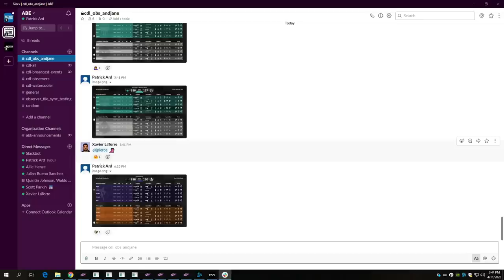Knockout Qualifier A | Minnesota Røkkr vs Paris Legion | Dallas Empire Home Series | Day 2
The fifth home series of the 2020 Call of Duty League season is live on April 10, 11, and 12 on YouTube Gaming. The Dallas Empire are virtually hosting the Chicago Huntsmen, Florida Mutineers, Los Angeles Guerrillas, Minnesota Røkkr, Paris Legion, Seattle Surge, and Toronto Ultra in a three-day tournament with 50 CDL Points up for grabs for the winner. Will the Huntsmen come back from their disappointing result in Atlanta? Can the Empire become the first back-to-back home series winners? Tune in to find out!